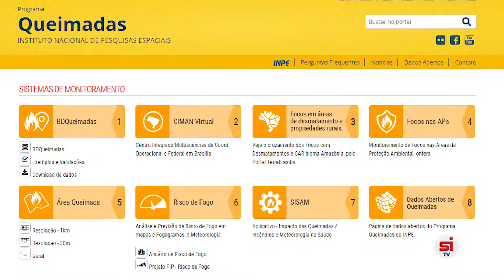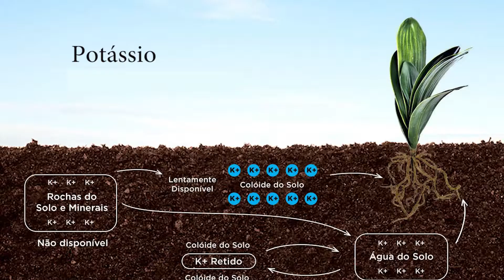Impactos das queimadas